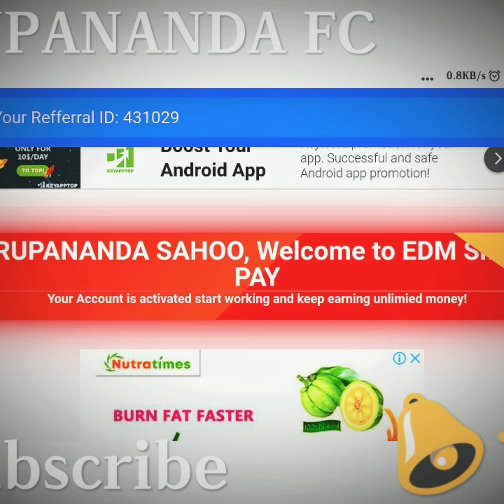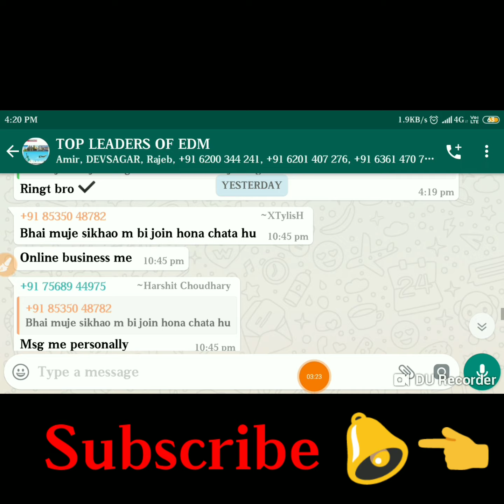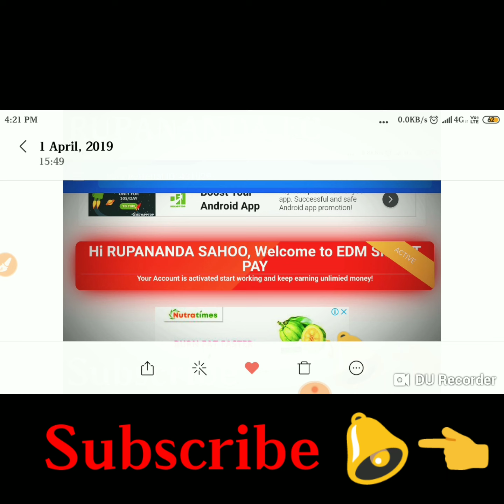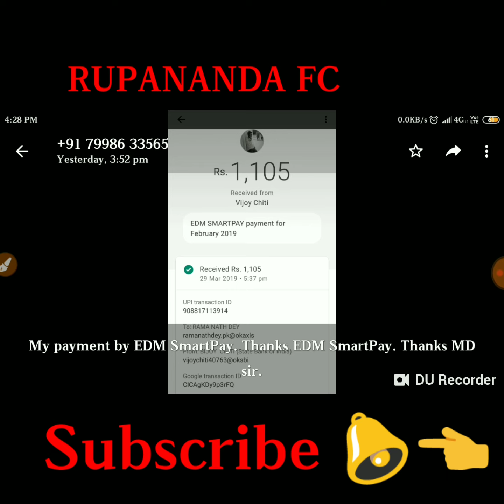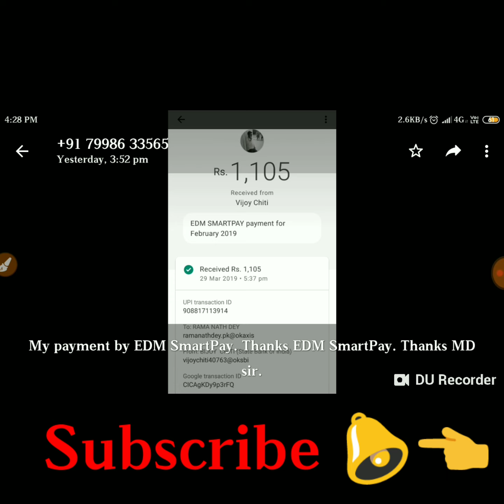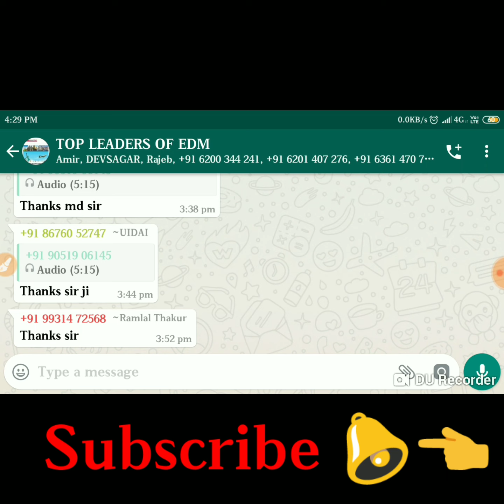Edmsmartpay kee GRATE update by MD SIR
Friends
Edm smart pay

Great updates

 extraIncome
Payout Releted
Application income
     Or
Bahat Kuch

Great updates

Joining link